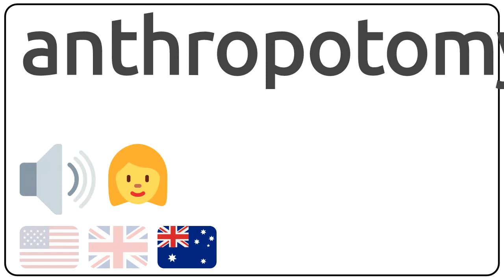How to pronounce anthropotomy in english?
How to pronunce anthropotomy in english
How to pronunce anthropotomy in american accent 🇺🇸?
How to pronunce anthropotomy in british accent 🇬🇧?
How to pronunce anthropotomy in australian accent 🇦🇺?

Como se dice anthropotomy en ingles?
Como se pronuncia anthropotomy en ingles?